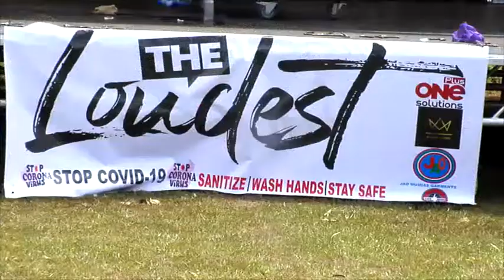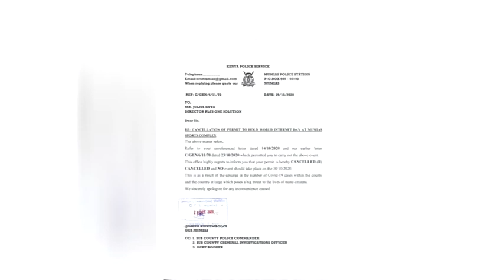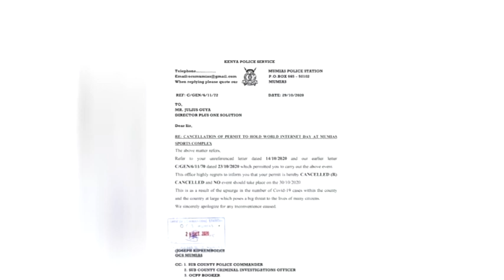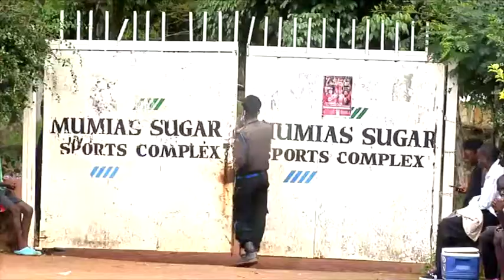INTERNATIONAL INTERNET DAY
HAFLA YA KUADHIMISHA SIKU YA KIMATAIFA YA MTANDAO ALMAARUFU
INTERNATIONAL INTERNET DAY ILIYOPANIWA KUFANYIKA KATIKA UWANJA WA
MUMIAS COMPLEX HII LEO IMEAHIRISHWA. KWA MUJIBU WA MAAFISA WA USALAMA
HATUA HIYO ILIAFIKIWA HAPO JANA JIONI BAADA YA VISA VYA MAAMBUKIZI YA
VIRUSI VYA KORONA KUONGEZEKA KATIKA KAUNTI YA KAKAMEGA NA MAENEO
MENGINE